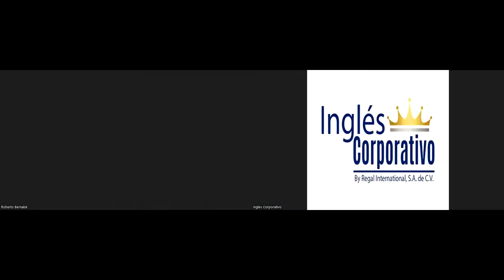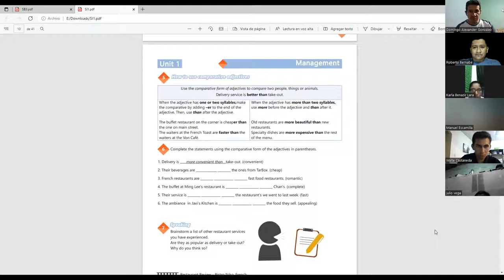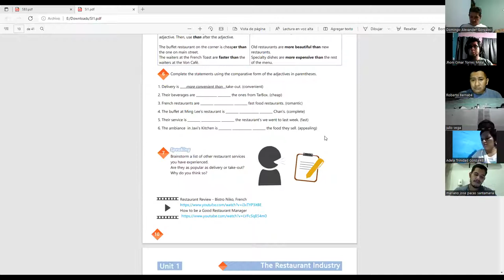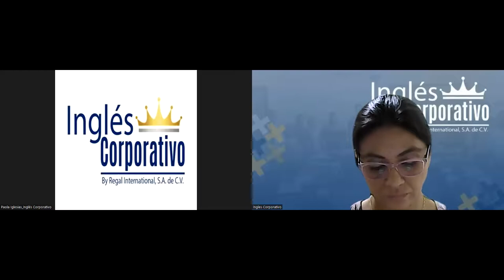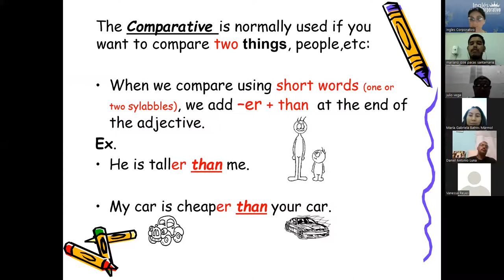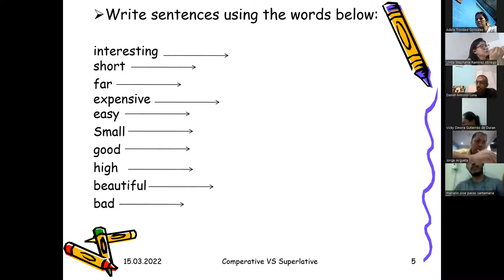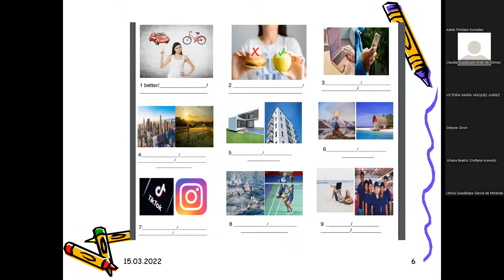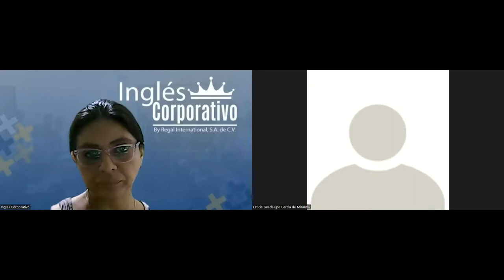Ingles Corporativo-Videoconferencia #2 Coordinating conjuctions